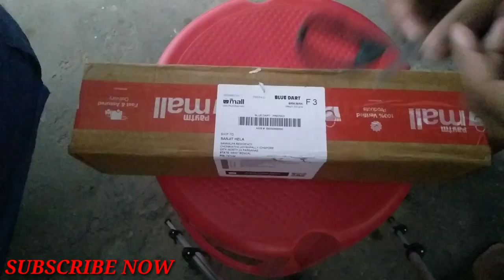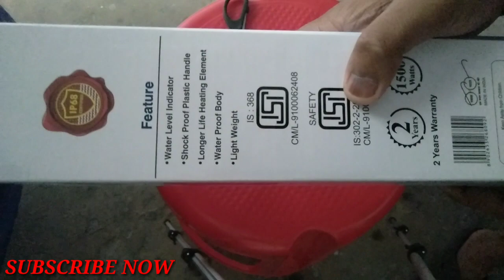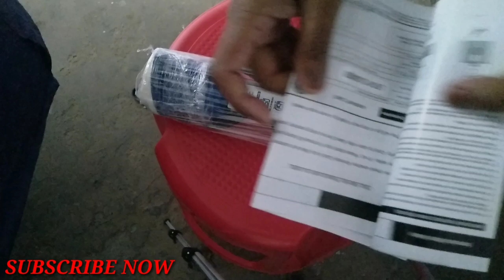Best Crompton Immersion Water heater 2019 in hindi.(Winter me bhi Summer ka maza)....😲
In this video you can see a best quality water heater for both the people high class family as well as middle class family.

# Crompton Water heater. !!!

Spec :-

1) Water proof

2) 10-15 min extrem hot water (1500watts)

3) ISI certified (safety)

4) 2 years Warranty

For more interesting video you can